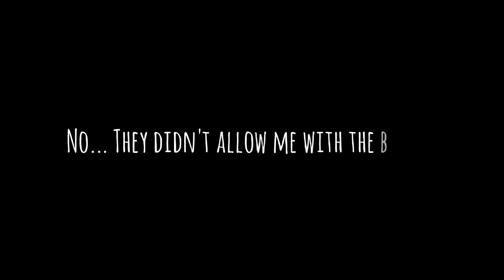Can you take frozen water through airport security?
I've wanted to test if you could actually take frozen water through airport security. In theory... it is no longer a liquid, right?

In my experience so far... no. It was quite early in the morning (4am) and I didn't had time to argue or ask for explanation why they didn't let me. Maybe next time :P.